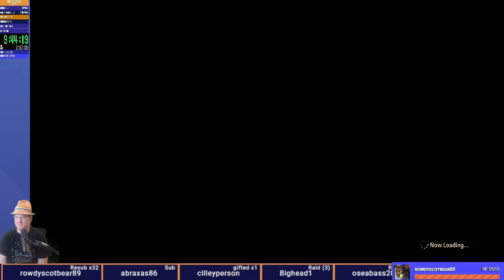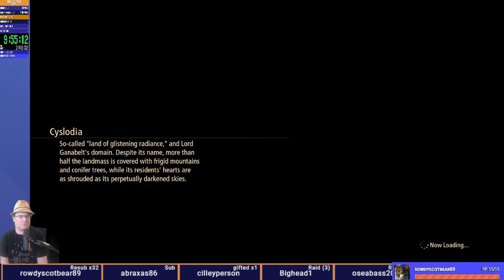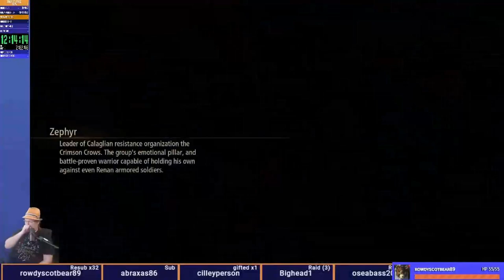Tales of Arise - First Play Part 05 - The Demise of Ganabelt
Climbed the Lightning Lord's tower, punching him in the face repeatedly. Unfortunately this is the last time we will be allowed to angrily beat up a lord that killed someone's family. (No really they stop it from happening later what the hell!)